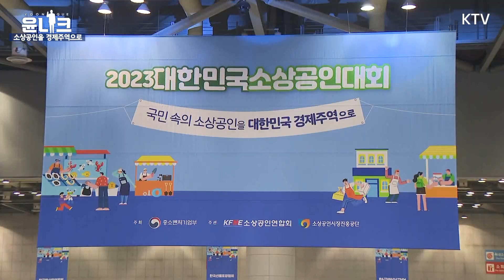소상공인 여러분은 우리 경제의 뿌리이자 민생 경제의 근간 [대한민국 소상공인대회 개막식]